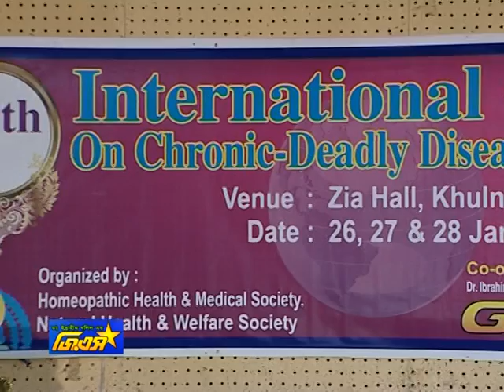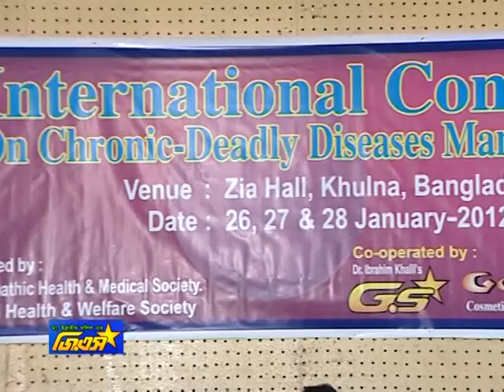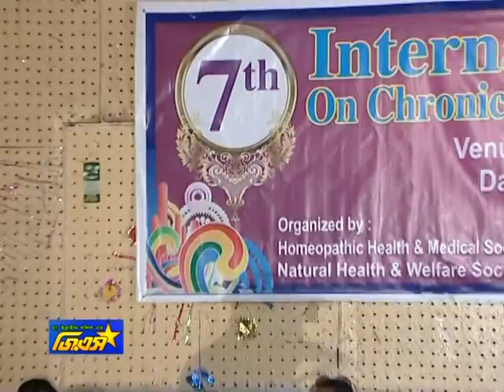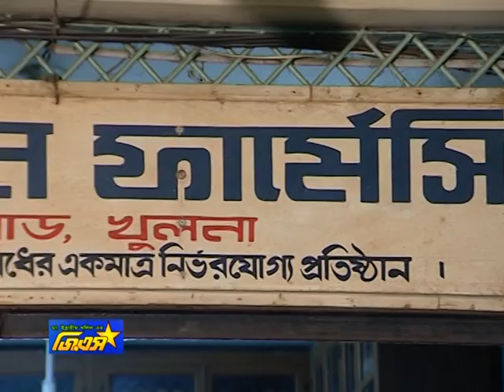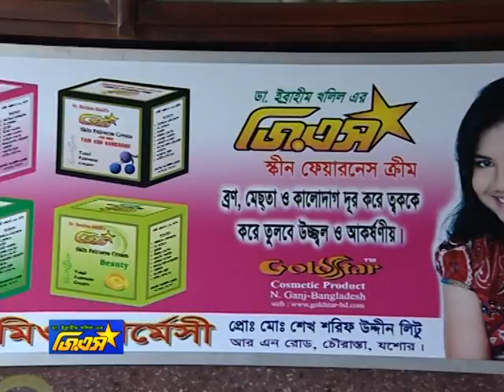Dr. Ibrahim Khalil's Documentary